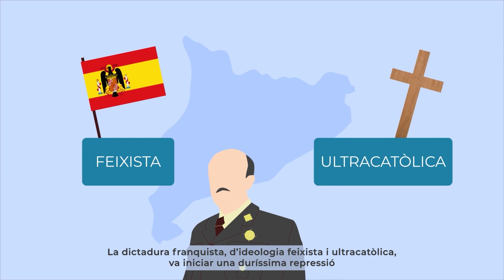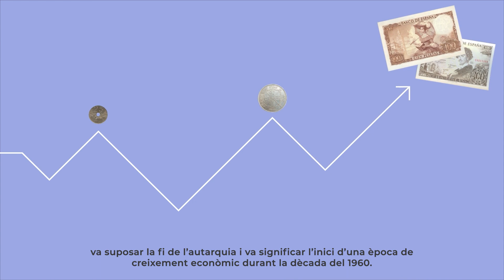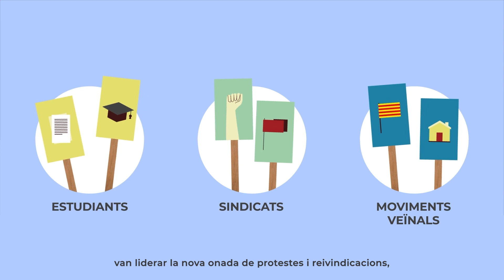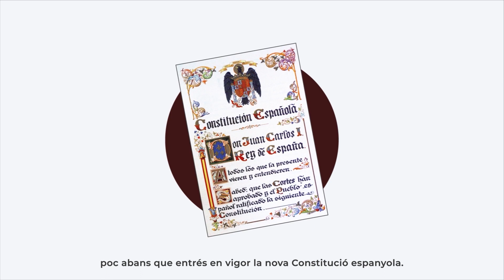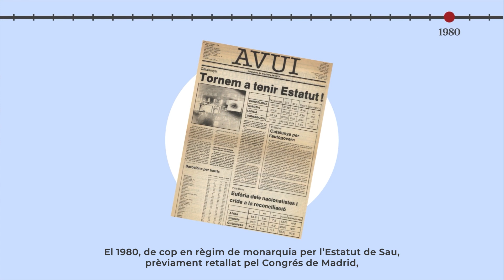Infografia 7: Desfeta i represa (subtítols català)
La derrota republicana a la Guerra Civil va tenir unes conseqüències devastadores per a Catalunya. La dictadura franquista, d’ideologia feixista i ultracatòlica, va iniciar una duríssima repressió contra tots els moviments d’esquerres, republicans i catalanistes.

Totes les institucions catalanes van ser desmantellades i, la llengua, prohibida. L’hivern de 1939, mig milió de persones van fugir a l’exili i només a Catalunya es calcula varen ser-ne afusellades unes 4.000.

Després de 20 anys de postguerra el Pla Nacional d’Estabilització Econòmica de 1959 va suposar la fi de l’autarquia i va significar l’inici d’una època de creixement econòmic durant els anys seixanta. Ja en els anys 70, els estudiants, els sindicats i els moviments veïnals van liderar la nova onada de protestes i reivindicacions. La mort de Franco, el 20 de novembre de 1975, va ser un cop letal per al règim, que ja estava en descomposició. Dos dies després, Joan Carles de Borbó, que Franco havia designat com a successor seu, va ser coronat rei d’Espanya.